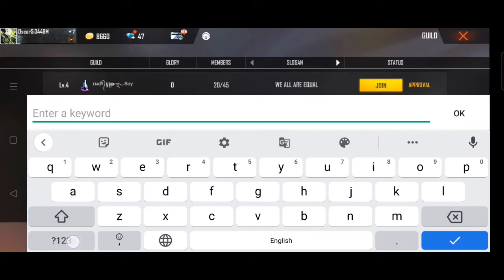FREE FIRE NEW GUILD SETTING|| HOW TO LEAVE GUILD IN FREE FIRE|| HOW TO MAKE GUILD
🤞I HOPE YE VIDEO AAPKO ACHI LAGI HOGI 😋 👊💕

Follow me on booyah tv -booyah tv uid-6839672

 SUPPORT ME🤟

1.Garena Free Fire Indonesia Live
2.Garena Free Fire Brazil Live
3.Garena Free Fire Brasil Live
4.Garena Free Fire India Live
 5.Garena Free Fire Singapore Live
  6.Garena Free Fire Thailand Live

💬 Rules of chat 💬 ➜ No Spam, Self Promotion or Promoting Others ➜

 ➜ No Trash Talking For other You-tubers/Streamers. ➜ No discussion on Politic

 ➜ Respect Moderators.

FREE FIRE UPDATE GARENA

FREE FIRE UPDATE FREE FIRE BATTLEGROUND

 ELITEPASS FREEFIRE FIREEFIRE LIVE FREEFIRE RANKED FREEFIRE PRO PLAYER